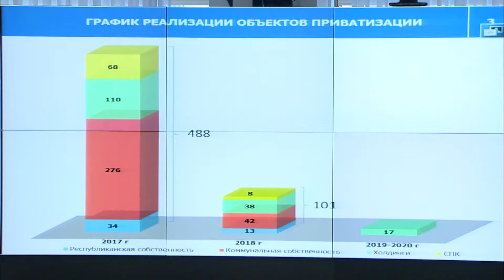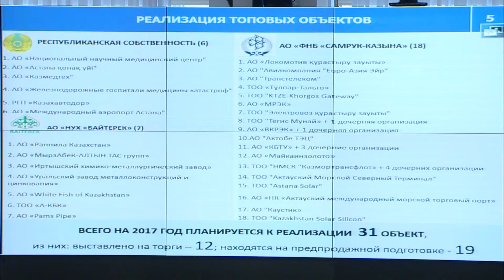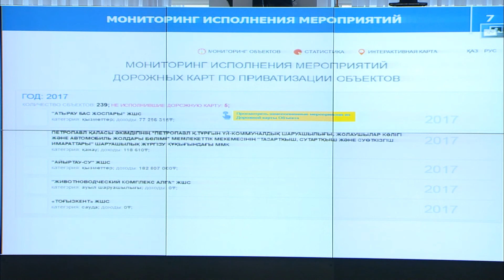Бахыт Султанов об исполнении Комплексного плана приватизации